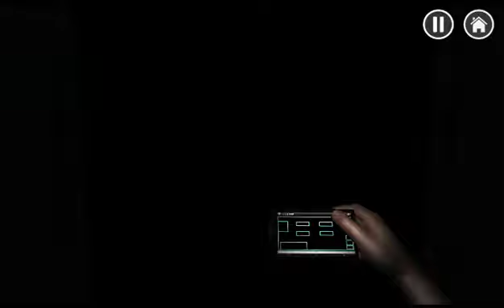daravna horror game playing with full sound @BeastBoyShub @Techno Gamerz